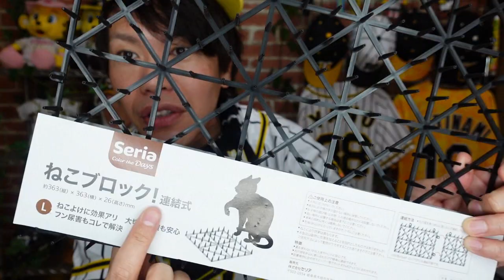【プロスピＡ】なんと全国大会1位（阪神純正）の方に挑戦！無謀なリアタイの結果は？もちろん負けたら罰ゲーム！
視聴者さんとプロ野球スピリッツＡリアルタイム対戦企画！今回は全国大会阪神純正1位の方と！はたして結果は？

★お手紙・プレゼントなどの宛先
〒107-6228

頑張れ2020ドラフト組！１位佐藤輝明・２位伊藤将司・３位佐藤蓮・４位栄枝裕貴・５位村上しょう樹・６位中野拓夢・７位高寺望夢・８位石井大智

2年連続盗塁王近本、ショートは俺だ木浪、レギュラー勝ち取れ北條、超人糸井、2016年新人王高山、抜群の身体能力江越、和製大砲中谷、俊足巧打の俊介、出塁率で勝負糸原、韓国二冠王ロハス・ジュニア、韓国最多勝20勝投手アルカンタラ、抜群の選球眼マルテ、チャンスの鬼サンズ、今年こそホームラン王や新キャプテン大山、抜群の勝負強さ代打の切り札原口、ゴリラパンチ陽川、梅ちゃんバズーカ炸裂梅野、華麗な守備と強肩小幡竜平、矢野監督期待の捕手坂本、長坂、足のスペシャリスト植田と島田、ポーカーフェイス左腕岩崎、復活しろ島本・守屋！阪神のエース西勇輝、伊予ゴジラMr.コントロール秋山、もう大丈夫球団最速162キロ藤浪晋太郎！貴重な左腕岩貞、剛腕望月、精密機械ガンケル、セーブ王スアレス、セットアッパーエドワーズ、左のエース髙橋遥人、ゴロで打ち取れ岩田、クォータースロー雨柳青柳、足と守備で魅せる熊谷、気合の投球西純矢、将来の４番候補井上広大、一軍で待ってるで遠藤成、小野寺暖
ありがとう！忘れない！福留・能見・藤川球児・上本博紀
好きな番組はもちろん虎バン・熱血タイガース党！いつかみんなで六甲おろし歌いたい！